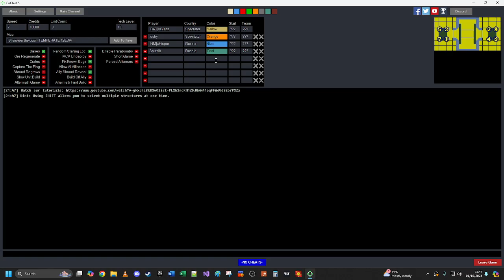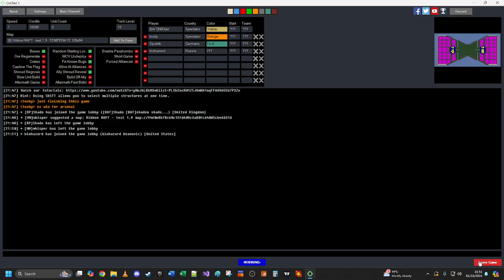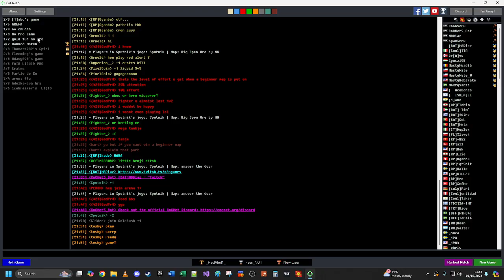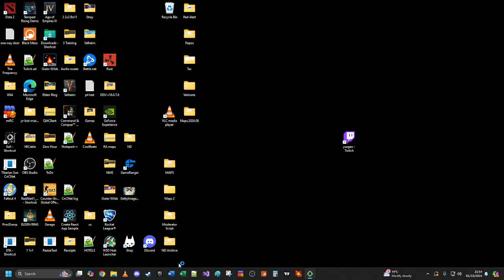Ryan Sputnik vs Leigh Shadow + 3v3